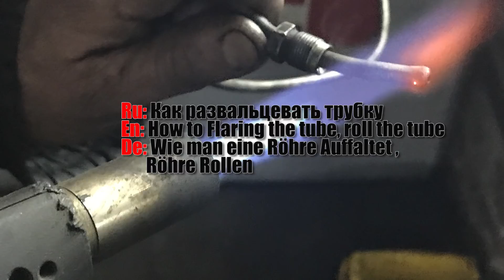Как развальцевать трубку. Развальцовка тормозных трубок, рабочего цилиндра сцепления.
В данном видео мы покажем вам, как развальцевать тормозную трубку, трубку рабочего цилиндра сцепления .  Развальцовка трубки осуществляется путем нагрева и использования специального приспособления для развальцовки трубок разного диаметра. Данным методом возможна развальцовка трубок кондиционера и других медных трубок, путем смены насадок на приспособлении для развальцовки.

En: How to Flaring the tube, roll the tube
De: Wie man eine Röhre Auffaltet , Röhre Rollen